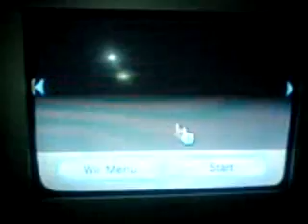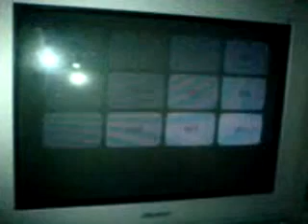Sega VC Mega Drive Imports running in 50Hz Slower with Borders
This video shows that Sega cripple their Hanabi imports by forcing them to run in 50hz, despite other import titles running in 60hz. Pulseman, MUSHA and Columns III are also confirmed to run in 50hz.

Pulseman, MUSHA and Columns III are also confirmed to run in 50hz.